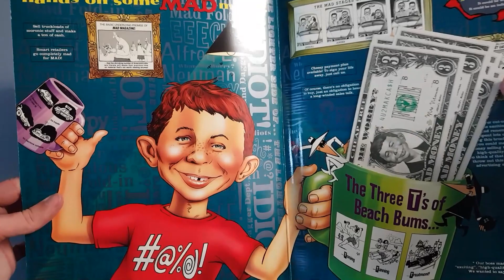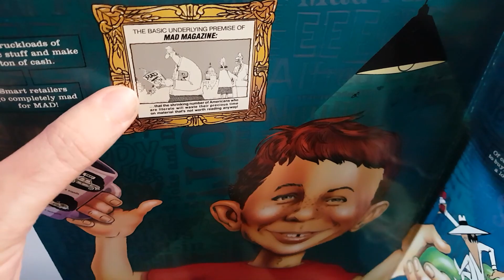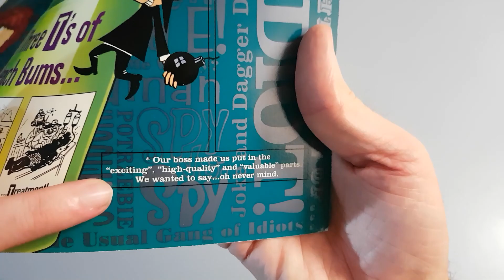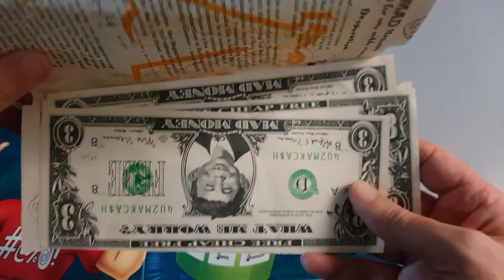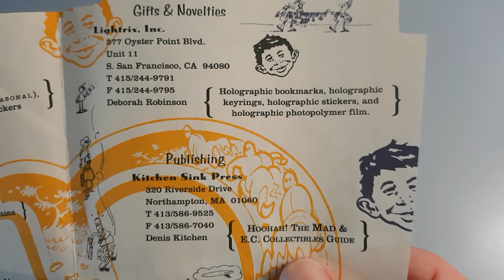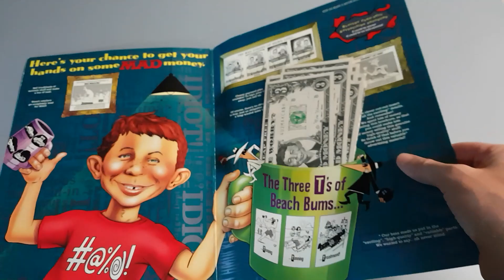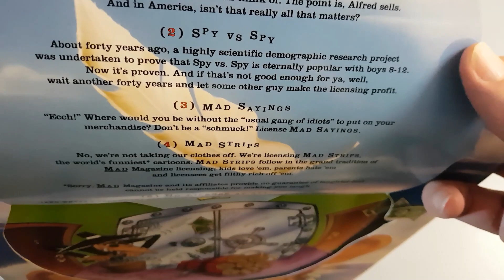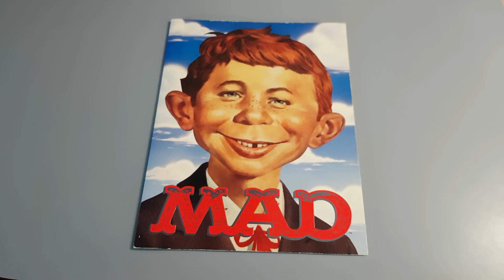Original Mad Magazine Art and Licensing Book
Wanna sell mad magazine merch in the 90's you needed this book!

Welcome! I am a mad magazine collector with an extensive collection of all things collectible, retro, vintage and rare related to mad.

I have collected many items including original comic artwork, posters, figurines, clothing and ephemera.

I mainly gravitate towards Spy Vs Spy, Don Martin, Dave Berg, Alfred E Neuman and weird old stuff.

I post new videos weekly.